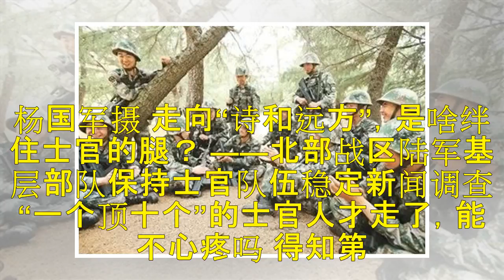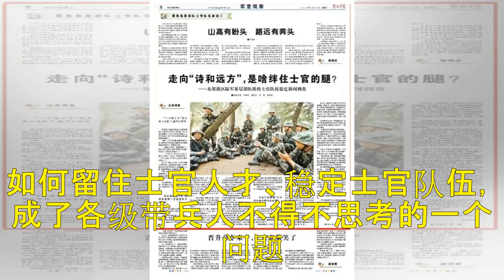关注 | 莫让观念绊了腿！稳定士官队伍，留心才能留人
山高有盼头 路远有奔头 今年3月12日，习主席出席十三届全国人大一次会议解放军和武警部队代表团全体会议时强调，“各级要采取切实措施，保持士官队伍稳定，发挥好士官在强军兴军中的作用。” 统帅高瞻远瞩、语重心长，为各级抓好士官队伍建设指明了方向。当前，世界各国军队变革风起云涌，发展日新月异。对比分析，各国军改形态虽千差万别，但在同走精兵之路，士官整体比例都在逐年攀升。 某种意义上，信息化战争是士官的战...